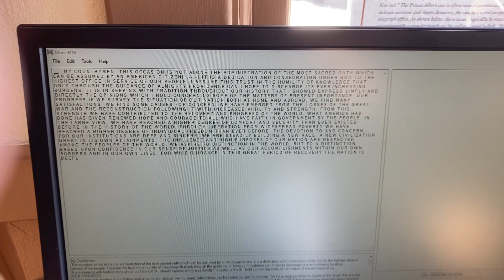Ozaukee County Wisconsin Historical Society Telegraph Office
This video offers a quick tour of the newly completed telegraph office in the restored Milwaukee Railroad depot at the Ozaukee County, Wisconsin Historical Society's pioneer village. The telegraph office is a project of the Morse Telegraph Club (morsetelegraphclub.com), featuring authentic telegraph instruments, a Western Union clock, and a networking feature which facilitates telegraph demonstrations and communications with similarly equipped telegraph offices throughout the U.S. and Canada.